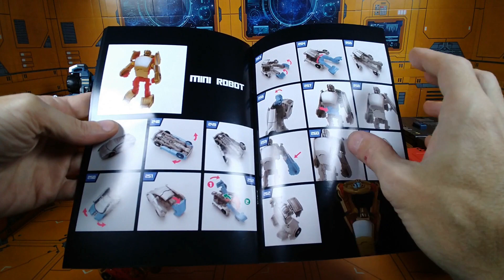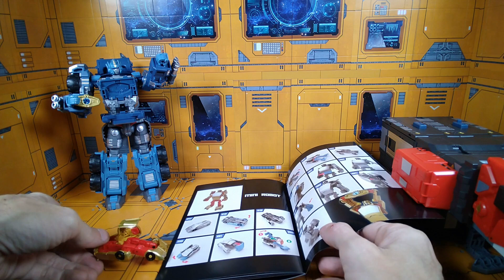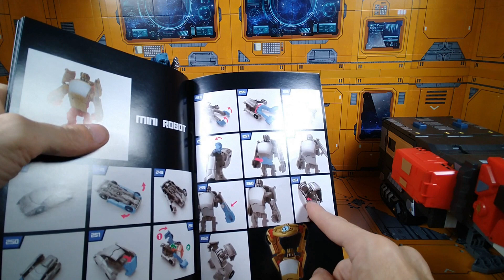Fans Hobby MB-15A Power Commander Core Transformation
Notes: The bot is very stiff when newly out of the box. Also please note you do not have to extend the legs in core mode. This is more of a personal choice and not an official transformation.

for our latest Transformers & Mecha Galleries & Reviews!

Big thanks to Fans Hobby for a chance to review this bad bot!

If you like the backgrounds seen in our videos visit the link below as FEXT Hobby has a wide selection. I use the FEXT System at every chance possible here at TFP.